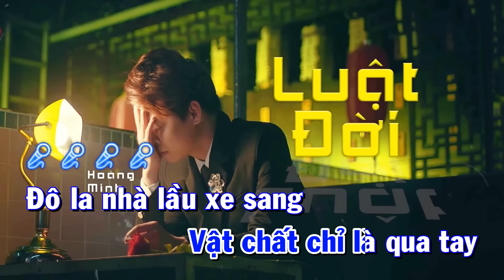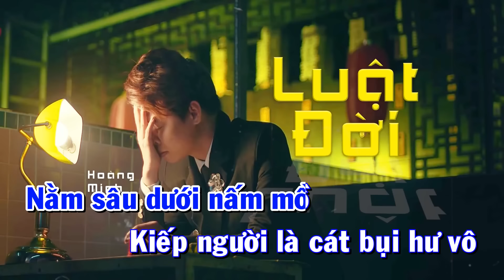[ KARAOKE] Luật Đời - Hoàng Minh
Mình Là Hoàng Minh
Kênh này là kênh chính thức của mình .